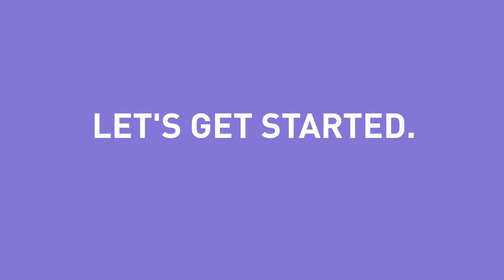How to be Successful in Amazon FBA and Entrepreneurship with Ryan Moran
In this video Ryan Moran shares how to be successful in amazon fba this 2020 / amazon selling and entrepreneurship.

Ryan Moran is the Founder of Capitalism.com , host of the One Percent podcast, father, Browns fan, and future owner of the Cleveland Indians.

From Ryan Moran - Started my first business at age 5, when I sold hand-drawn pictures for a penny each. Traded baseball cards from six to ten. Umpired little league baseball starting at 12. Worked at Dunkin Donuts in high school. Learned internet marketing in college and made my first million at 26 via email marketing and info products.

At 26, I saw an opportunity in the marketplace with physical products brands. Fell in love with them, and I built and sold a couple of companies. Today, I have a portfolio of brands, and I document the journey on my podcasts.I believe that entrepreneurs create better solutions than governments do. I believe that markets are wiser than politicians, and that erring on the side of freedom is always a good thing.I am fascinated by brands, marketing, and politics. After building and selling several ecommerce brands, I invest in and advise physical products brands as part of my overall long term strategy to one day own the Cleveland Indians. My strengths are monetization at scale, creating content, and making big and bold decisions. My weaknesses are hiring and team building, building systems, and managing. For this reason, I am always hiring implementers and managers - because together, we create cool things.